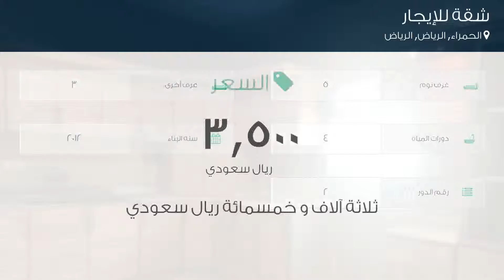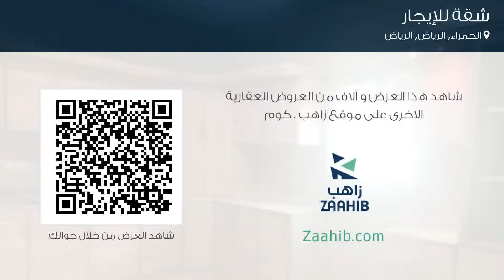شقة للإيجار في حي الحمراء, مدينة الرياض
تفاصيل العرض:-

رقم: 3904981

ميزات:-

5 الغرف, 3 غرف أخرى, 4 عدد دورات المياه, 2 رقم الدور, 2012 سنة البناء, مفروشة, سكني, تجاري, صالة